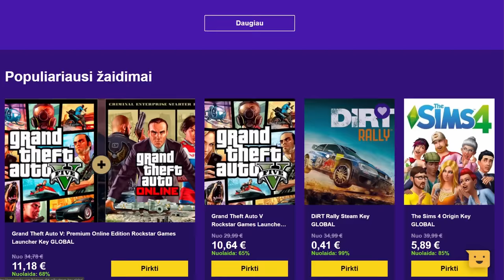NAUJA ISTORIJA? | Subnautica: Below Zero #9 (Early Access)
❤️ Nori daugiau Subnautica: Below Zero? Spausk patinka, bei prenumeruok!
🎮 ENEBA.com - pigūs PC, Xbox, PS4 žaidimai. Naudok kodą PREFIS ir gauk papildomą 3% nuolaidą visiems žaidimams
💿 FIZINIAI ŽAIDIMAI! Su kodu PREFIS10 gauk 10% nuolaidą visoms naujoms ir naudotoms fizinėms žaidimų versijoms

Sek mane!